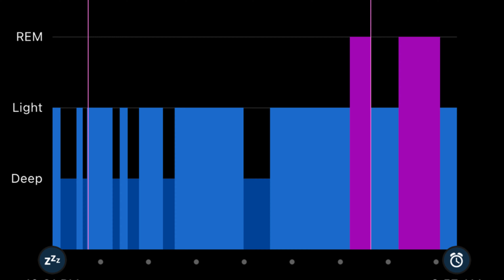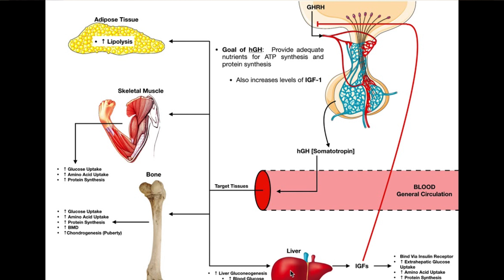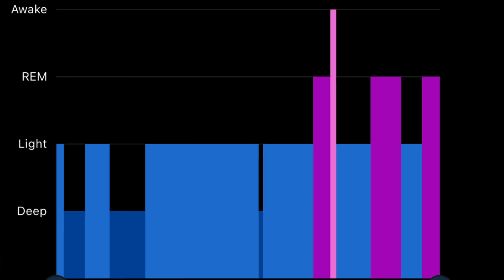Coach Robb: Why Naps Work for Some People but NOT All People!!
Why Naps Work for Some People but NOT All People!!

Takeaways associated with understanding who naps help and hurt:
► Use a Garmin Dashboard to evaluate your sleep habits:
    ► How quickly you fall asleep
    ► How long do you stay in deep sleep (dark blue on the Garmin dashboard)
► 2 Hours of Deep Sleep is ideal for the releasing of recovery hormones (hGH & Testosterone)
► Waking up (by an alarm) while in deep sleep (dark blue on Garmin dashboard) you will be foggy
► Benefits of naps are completely individualized

Coach Robb's Amazon Store: the quickest way for you to find everything you need for health, wellness and athletic performance!

Coach Robb's Resources (articles, videos, etc.) about health, wellness and performance:
► Resources such as the 2-Week Food Challenge, Heart Rate Spreadsheet, Sweat Rate Calculator,
     ** Note: your email will NEVER be sold or used for anything by Coach Robb and staff except to
     send you what you request **

Complete Med Solutions
To get an accurate assessment of your blood & hormonal health in less than 14 days and without the inconveniences associated with time delays getting an appointment with your primary and/or specialist appointments (nor the risk of the insurance company declining to pay for the full panel and hormonal evaluation), visit CompleteMedSolutions.com (link below).

Coach Robb's Exclusive Exercise and Recovery Products (designed by Coach Robb):
► Energy Fuel (Intensity and Duration Specific Sports Drink):
► Recovery Fuel (Whey protein designed to rebuild muscle and shorten recovery time)

Coach Robb's Suggested Vitamins & Minerals:
► Nutritional Frontiers Supplements (Developed and Recommended Supplements of Coach Robb)

Coach Robb's Snacks, Smoothies and Meal Resources:
Coach Robb's Healthy Meals, Smoothies and Snack Recipe Books available in print and digital formats on Coach Robb Store and Amazon.
All books on Amazon

Coach Robb's Sports Specific Performance Programs & Services:
► CoachRobb.com (Coach Robb’s Coaching Programs & Resources)
► If you would like Coach Robb to personally critique your swim stroke

Coach Robb's Educational Bundles:
► Nutrition for Weight Loss Bundle

We often review or link to products & services we regularly use and think you might find helpful. Wherever possible we use referral links, which means if you click one of the links in this video or description and make a purchase, we may receive a small commission or other compensation.